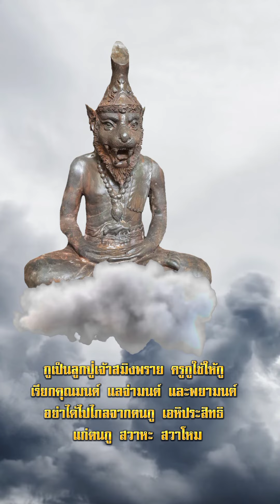คาถาเขาดี😇🙏!